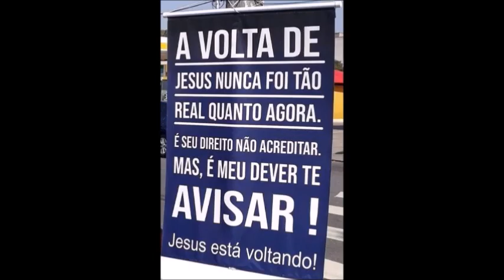42 - minhas plantinhas - A NOVA ORQUÍDEA 01.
AGORA TODAS AS MINHAS ORQUÍDEAS ESTÃO NUMERADAS, MAS NA HORA DA EDIÇÃO DO VÍDEO, O YOUTUBE NÃO ESTÁ PERMITINDO EU COLOCAR AQUI OS NOMES DE TODAS AS MINHAS MENINAS. (NÃO SEI O MOTIVO).
ENTÃO , RESOLVI COLOCAR NO MEU BLOG E DEIXAR O LINK DA POSTAGEM AQUI PRA VCS.
É SÓ CLICAR QUE VAI DIRETO. VOU ATUALIZAR SEMPRE QUE TIVER UMA ORQUÍDEA NOVA. DESCULPE O TRASNTORNO.

As plantas tem sentimento ! Prova científica !

- CURIOSIDADE SOBRE O MUSGO QUE SE FORMA NOS VASOS:

AS PLANTAS, EM GERAL, PROCURAM SEU PRÓPRIO BEM ESTAR. ENTÃO, QUANDO SUAS RAÍZES SÃO PEQUENAS E INCAPAZES DE
FORMECER TODO ALIMENTO QUE A PLANTA PRECISA, ELA MESMA ACIONA ALGUNS TIPOS DE FUNGOS (tipo o micorriza) PARA AJUDÁ-LAS NA COLETA DE
ÁGUA E NUTRIENTES, ALÉM DE TRASNSFORMAR O CO2 EM AÇÚCAR. ASSIM SE FORMA O MUSGO VERDE NOS VASOS.
CONCLUSÃO : O MUSGO VERDE QUE APARECE NOS VASOS DE PLANTAS, É EXTREMAMENTE BENÉFICO E NECESSÁRIO AS PLANTAS.
FONTE: LIVROS, A VIDA SECRETA DAS PLANTAS E A VIDA SECRETA DAS ÁRVORES.

SE POR ACASO O SITE NÃO ESTIVER NO AR, LEIA AS PROPRIEDADES DO IMÃ NO MEU BLOG:

JARDINEIRA FORMADA PELA UNIVERSIDADE DE PLANTAS DA CAROL COSTA.

- Visite minhas páginas na internet:
BLOG DA PASTORA VANIA GOMES:

Apocalipse 21
1 E vi novo céu e nova terra, pois o primeiro céu e a primeira terra passaram, e o mar já não existe.
2 Vi também a cidade santa, a nova Jerusalém, que descia do céu, da parte de Deus, preparada como uma noiva enfeitada para o seu noivo.
3 Então ouvi uma voz forte que vinha do trono e dizia: — Eis o tabernáculo de Deus com os seres humanos. Deus habitará com eles. Eles serão povos de Deus, e Deus mesmo estará com eles e será o Deus deles.
4 E lhes enxugará dos olhos toda lágrima. E já não existirá mais morte, já não haverá luto, nem pranto, nem dor, porque as primeiras coisas passaram.
5 E aquele que estava sentado no trono disse: — Eis que faço novas todas as coisas. E acrescentou: — Escreva, porque estas palavras são fiéis e verdadeiras.
6 Disse-me ainda: — Tudo está feito! Eu sou o Alfa e o Ômega, o Princípio e o Fim. Eu, a quem tem sede, darei de graça da fonte da água da vida.
7 O vencedor herdará estas coisas, e eu serei o Deus dele e ele será o meu filho.

EX 3.14